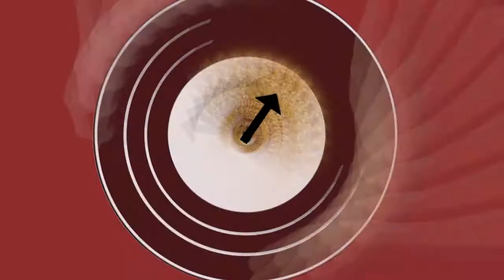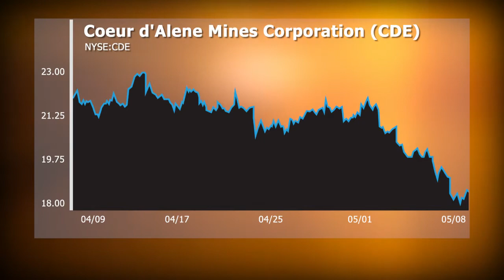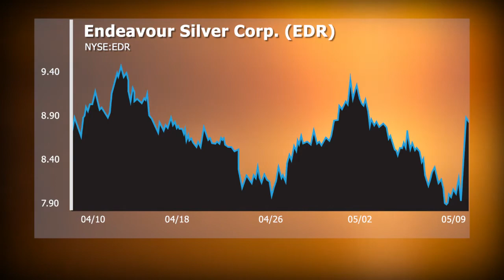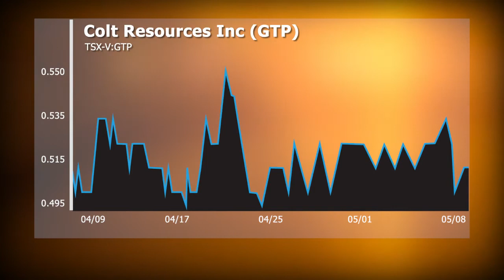Mining Minutes: 1Q Results & News from Barrick, Hecla, Coeur d'Alene, Endeavour Silver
Alex Letourneau brings us this week's Mining Minutes, featuring 1Q results and news from Barrick Gold, Hecla Mining, Coeur d'Alene Mines, Endeavour Silver, Colt Resources and more. Kitco News, May 11, 2012. --- Agree? Disagree? Join the conversation @ The Kitco Forums and be part of the premier online community for precious metals investors -- Or join the conversation on social media: @KitcoNewsNOW on Twitter --- Kitco News on Facebook